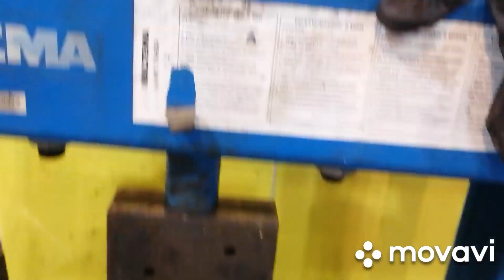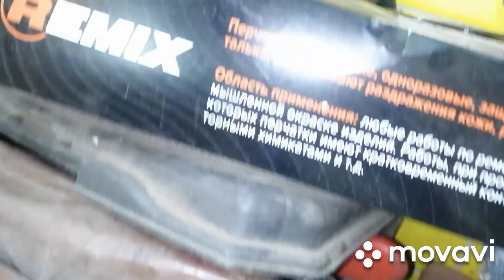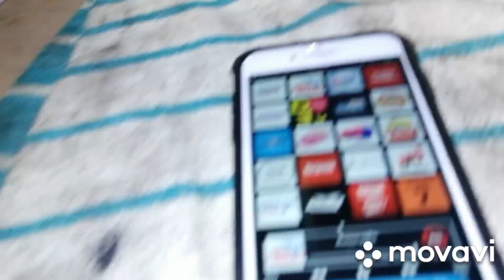16.12.2020.jcb3cx 2001года. Россия Мурманск. Корпус термостата.разборка гениратора.